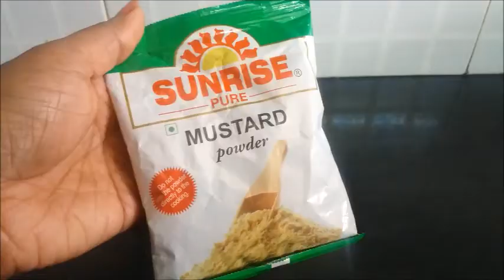Egg Bhapa in Microwave | Steamed Eggs in Mustard Gravy |Dim Bhapa Recipe| Dim Shorshey in 5 Mins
Egg Bhapa in Microwave | Steamed Eggs in Mustard Gravy |Dim Bhapa Recipe| Dim Shorshey in 5 Mins-  This is a quick and delicious egg recipe in mustard and poppy seeds gravy made in microwave in just 5 mins.
Hope you all will like this recipe and try it out !